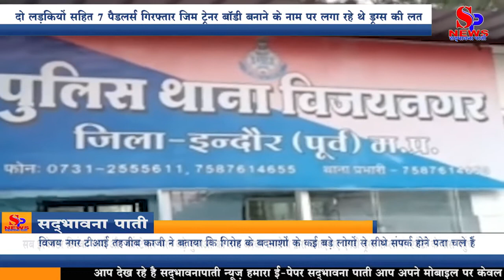Drugs racket का खुलासा:दो लड़कियों सहित 7 पैडलर्स गिरफ्तार, जिम ट्रेनर लगा रहे युवाओं को ड्रग्स की लत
शहर में एमडी ड्रग्स की सप्लाय करने वाले एक बड़े रैकेट का खुलासा पुलिस ने किया है। इसमें सात पैडलर्स को गिरफ्तार किया है। इनमें दो युवतियां भी हैं। ये बांग्लादेशी लड़कियों को देह व्यापार के लिए लाने वाले गिरोह के सरगना सागर जैन उर्फ सेंडो से जुड़े हैं। आरोपी कई पब एंड बार, पूल क्लब, कैफे, जिम में ड्रग्स सप्लाय करते थे। इनके कब्जे से 40 ग्राम एमडी ड्रग्स, उसे लेने के उपकरण और दो कारें मिली हैं। रैकेट पिछले दो साल से शहर में सक्रिय था। इस दौरान ये तीन करोड़ से ज्यादा की एमडी ड्रग्स का कारोबार कर चुके हैं। दो आरोपी जिम में ट्रेनर हैं।
बांग्लादेशी लड़कियों को देह व्यापार के लिए लाने वाले सैंडो से जुड़े हैं सभी
डीआईजी हरिनारायणाचारी मिश्र ने बताया कि सैंडो से पूछताछ में इंदौर में उसके द्वारा फैलाए गए ड्रग्स (एमडी, चरस, गांजा व ब्राउन शुगर) कारोबार व उसके गिरोह के एजेंटों की जानकारी मिली थी। इस पर एएसपी राजेश रघुवंशी और टीआई तहजीब काजी की टीम ने इन्हें गिरफ्तार करने के प्लानिंग की। आरोपियों में दो शहर के एक जिमनेशियम में बतौर ट्रेनर काम कर रहे थे। ये ट्रेनिंग के दौरान युवक-युवतियों को अच्छी बॉडी बनाने के लिए एमडी ड्रग्स का सेवन करने की सलाह देते थे।

ऐसे पकड़ा रैकेट महिला एसआई बनीं कस्टमर, कई लिंक जोड़ी
विजय नगर टीआई तहजीब काजी ने बताया कि गिरोह के बदमाशों के कई बड़े लोगों से सीधे संपर्क होने पता चले हैं। इसलिए इन्हें पकड़ने के लिए थाने की सब इंस्पेक्टर प्रियंका शर्मा और कांस्टेबल भरत बड़े को युवाओं की तरह बनकर आरोपी सागर द्वारा बताए गए एमडी ड्रग्स सप्लायर एजेंटों के पास अलग-अलग नंबरों से संपर्क कर पहुंचे। एक-एक कर सभी को लिंक जोड़ी और गिरफ्तार किया।